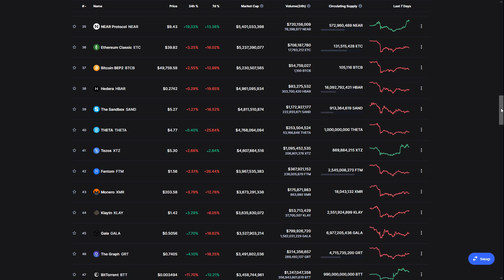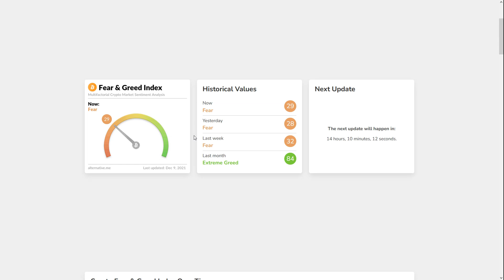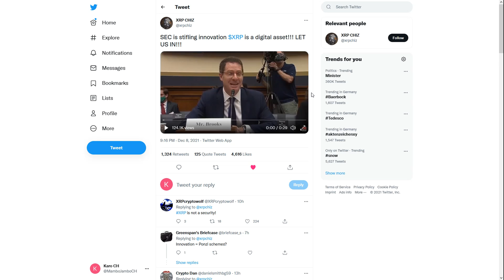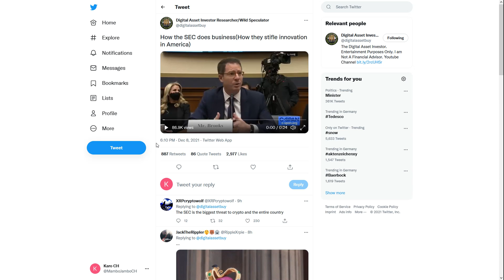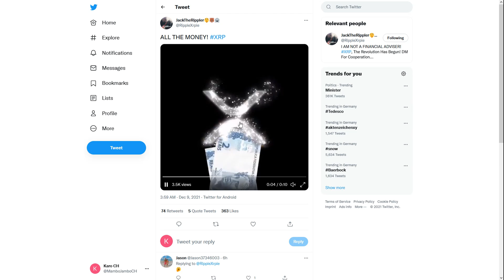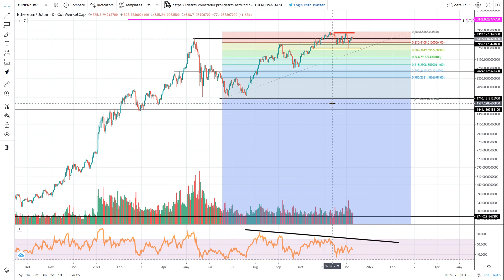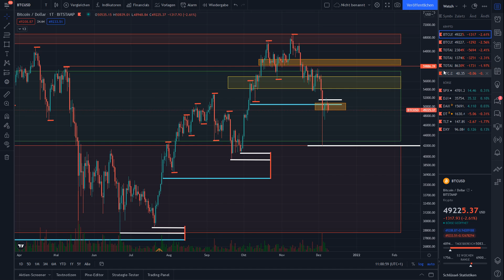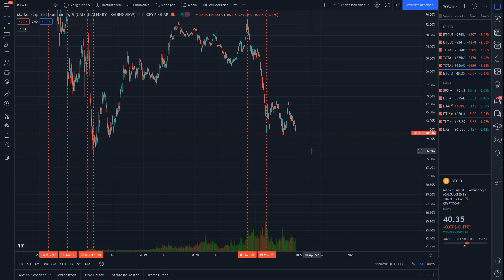Ripple: Die SEC in der Zwickmühle + BTC/Ethereum-Update